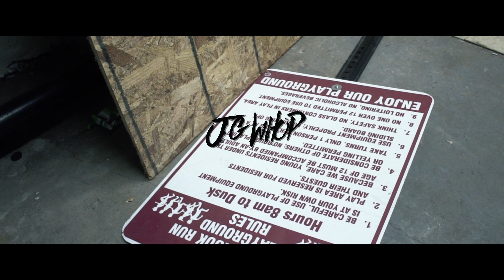JG Whop - Kick It Official Music Video| Dir.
(Apply headset for full quality sound)